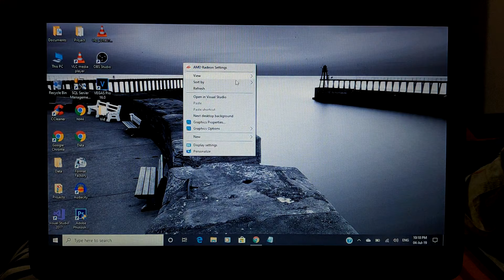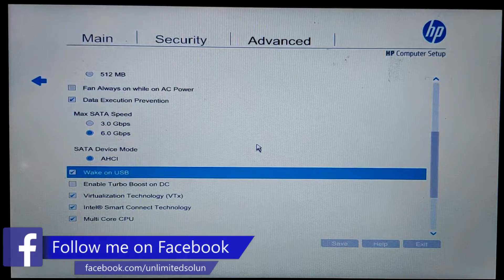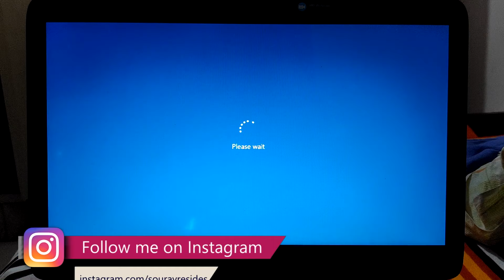How to enable Virtualization in BIOS [Windows] | Unlimited Solutions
A virtual machine emulates a computer system so anyone can run different operating systems and programs. It works great for testing out new features without risking your current ecosystem. You will also be able to test software compatibility in an isolated environment.

Running a virtual machine can be demanding and not all computers are capable of doing so. But these days, users can create one using Windows 10.